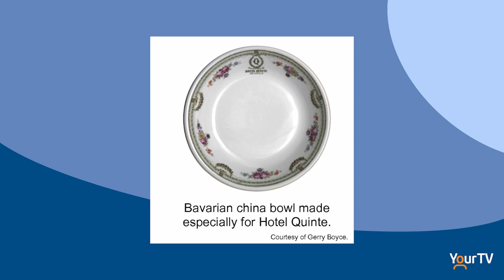Belleville Memories: Hotel Quinte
Written and Narrated by Connie Carson. Connie is a well-known local story-teller and professional who has a passion for the history of the City of Belleville, in particular, the downtown streets. This is the Story of the the Rise & Fall of Hotel Quinte.